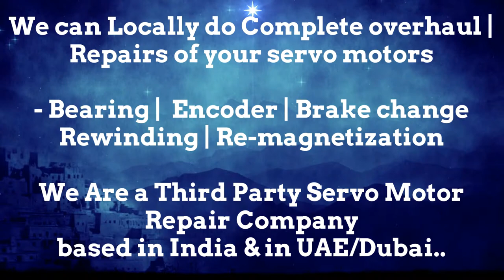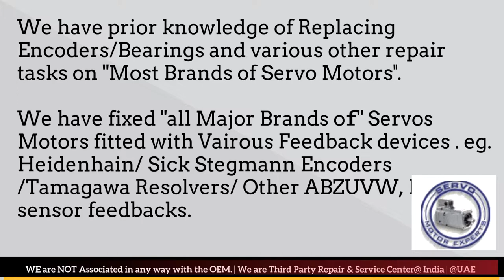Index Traub CNC Turning Spindle Motor Repairs, Servo Overheat Fault, Servo motor Trip,Drive Shutdown